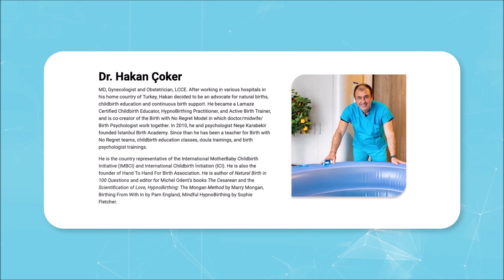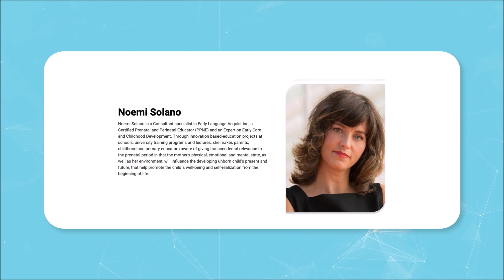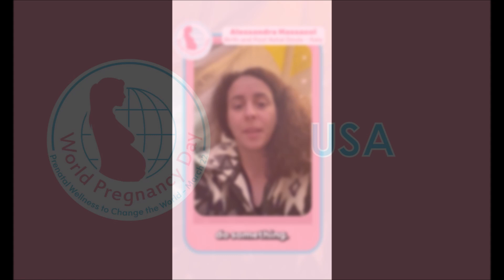World Pregnancy Day - March 22 - Celebration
About Prenatal Alliance NGO:
We are a purpose-driven organization with a mission to promote awareness about the relevance of the beginning of life, from conception, pregnancy and birth to breastfeeding, for the quality of Human Civilization.

Our Vision is:
. That every person on earth is aware of the utmost relevance of conception, pregnancy, birth and breastfeeding for a planet peopled with thriving, loving and altruistic children and adults
. Every pregnant woman supported and inspired by her community, as well as by her partner, both of them conscious of the power nature gave her to form and nurture in her womb a healthy future adult, capable of self-love, love towards others, our planet and the sublime – a "Homo sapiens frater"
. That every baby is conceived, gestated, born, breastfed and nurtured in a loving, joyous, healthy, harmonious and respectful way